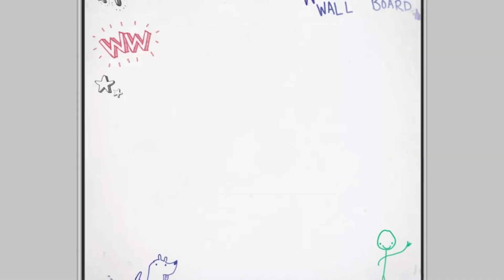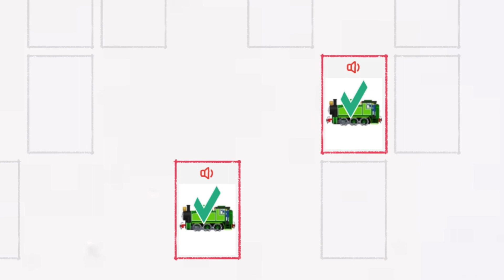Female Engines Be Like